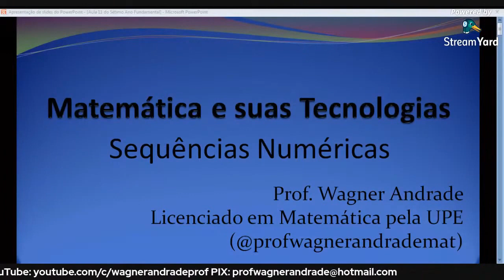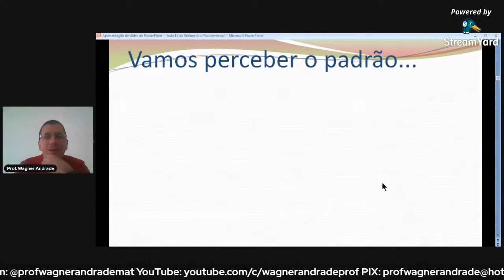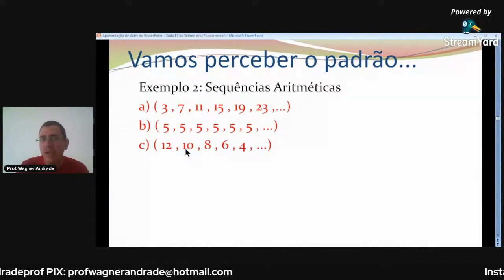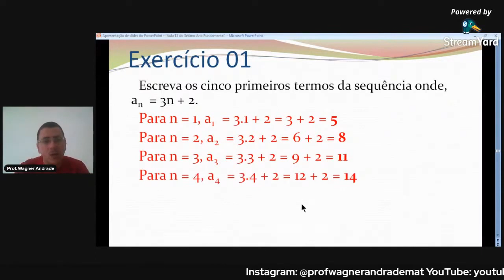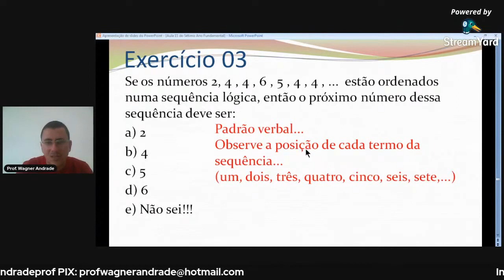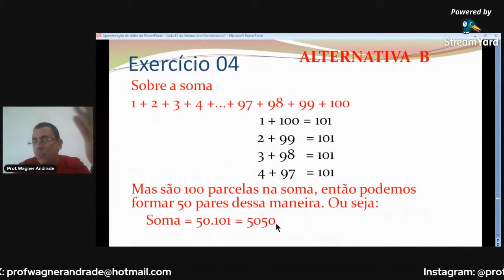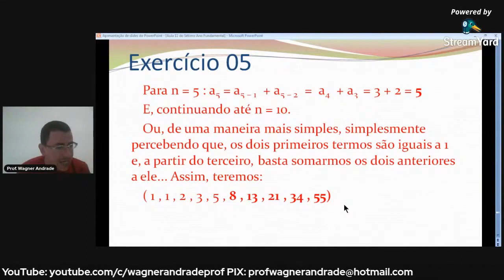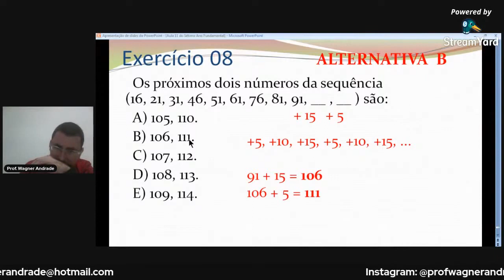Aula 11 de Matemática do Primeiro Ano Médio: Introdução às sequências numéricas.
Sou o Prof. Wagner Andrade, leciono as disciplinas de Matemática e Raciocínio Lógico. Tenho mais de 20 anos de experiência, lecionando nas Redes Pública e Privada de Pernambuco e Bahia. Trago aqui uma amostra do meu trabalho, visando ajudar aqueles que possuem dificuldades e queiram aprender de verdade. Se gostar do nosso material, recomende aos seus amigos. Bons estudos e contem comigo!!!